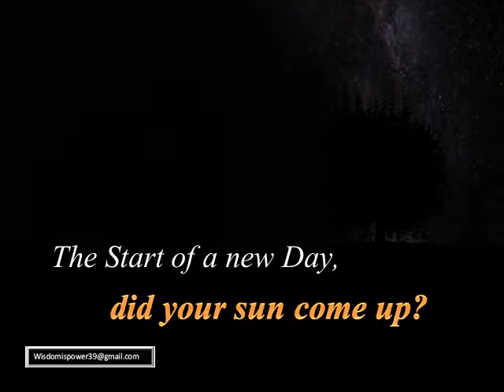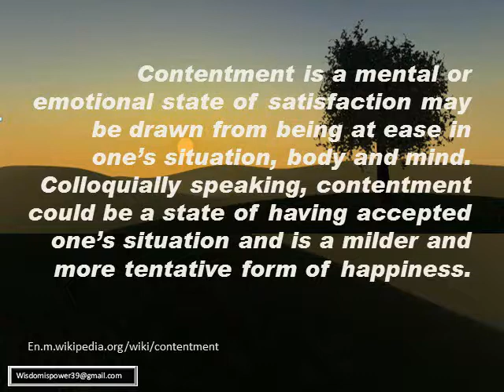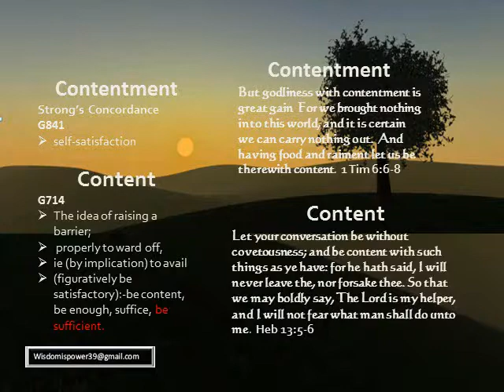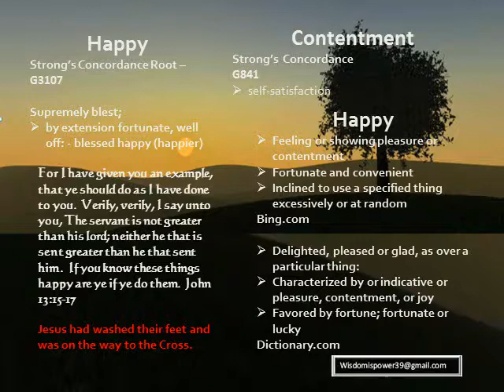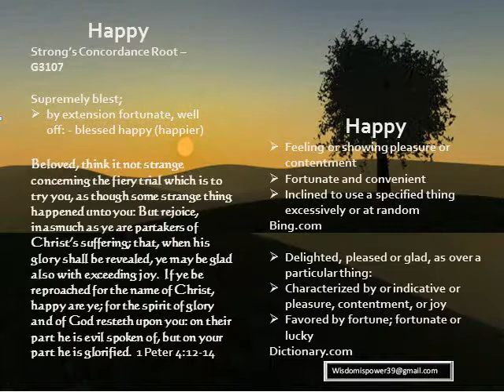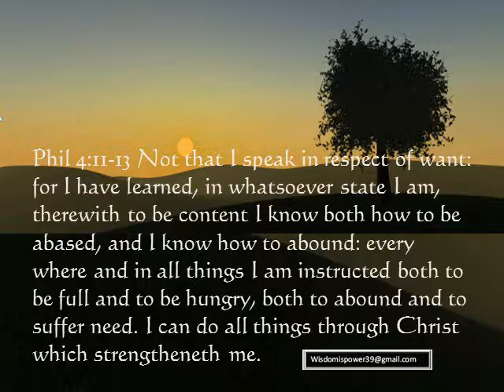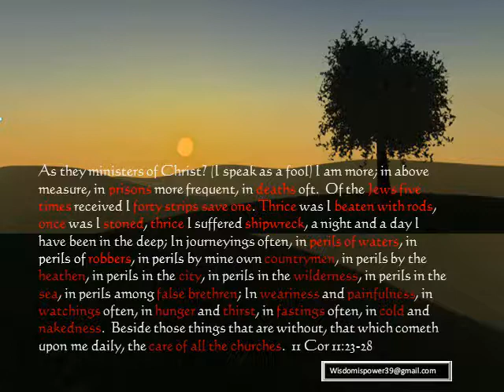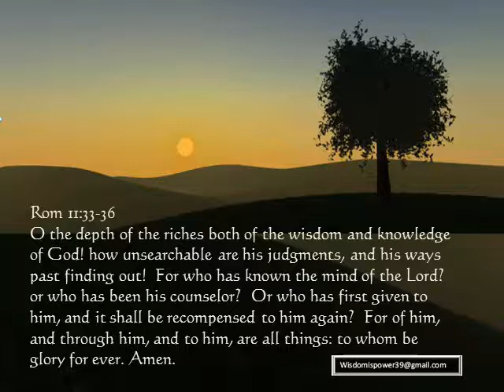happy - but are you content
Surrendering our life to Christ at the Cross is the beginning of true contentment.  This surrender empowers us to live a life of true surrender in good or bad times.